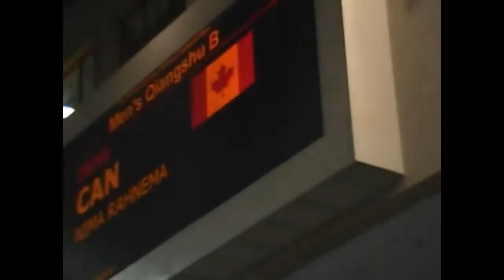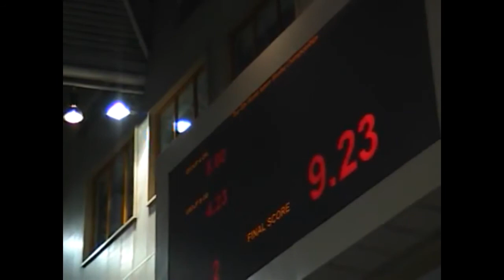2012 World JR Wushu Championships, Macau China, GroupB Qiangshu Nima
Wayland Li Martial Arts 2013